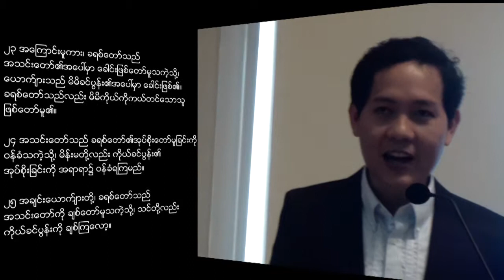Saya La Aung : God's purpose for the Family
Saya La Aung
22 Sep 2013

Just like every other creations of God, the function and purpose of family is carefully crafted by God. It is  very easy easy to overlook the importance of the purpose of the family. Without realising His purpose for the family, we will not be able to build a family that we always wanted.